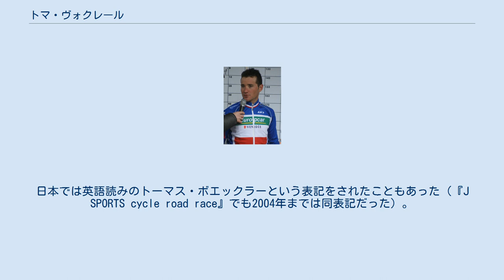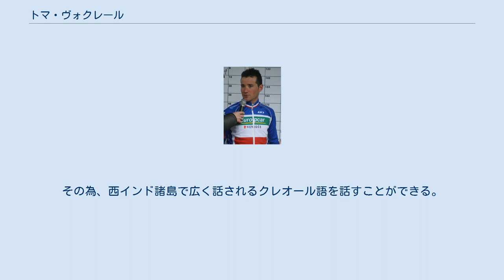トマ・ヴォクレール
バ＝ラン県出身の人物
アルザス・ドイツ系フランス人
トマ・ヴォクレール（Thomas Voeckler、1979年6月22日- ）は、フランス・バ＝ラン県・シルティカイム出身の自転車競技（ロードレース）選手。
日本では英語読みのトーマス・ボエックラーという表記をされたこともあった（『J SPORTS cycle road race』でも2004年までは同表記だった）。
 2001年にボンジュール（現:ディレクト・エネルジー）と契約を結び、プロロードレース選手となる。
 2003年 2004年 2005年 2007年 2008年 2009年 2010年 2011年 2012年 2013年 2017年 ステージレースでのステージ優勝やワンデイレースでの勝利が目立つパンチャータイプの選手である。
同チームで同じパンチャータイプの新城幸也は、アシストの仕事も求められることの多いチーム内での立場もあって、逃げにチャンスがあるステージに絞ってエスケープに挑戦するが、ヴォクレールの場合は逃げにノーチャンスと思われるステージでも果敢にエスケープに挑戦するのが特徴の一つ。
2009年のジロ・デ・イタリアではブロックハウスへの登山ステージというクライマー圧倒的有利のステージでもエスケープしている。
 中間スプリントポイントや平坦ステージでの高低差の低い山岳ポイントなども狙う積極的な走りと独特のキャラクターが親しまれている。
 とはいえ単なる目立ちたがり屋というわけではなく、ツール・ド・フランスにおける総合4位（2011年）や山岳賞の獲得（2012年）、数々の区間優勝、マイヨ・ジョーヌの所持歴、その他ビッグレースでの勝利のある実力者である。
 出身はフランス本土だが、7歳から17歳までは西インド洋のフランス領マルチニーク島で育ち、17歳でフランス本土にスポーツ留学の形で渡ったという経歴の持ち主である。
その為、西インド諸島で広く話されるクレオール語を話すことができる。